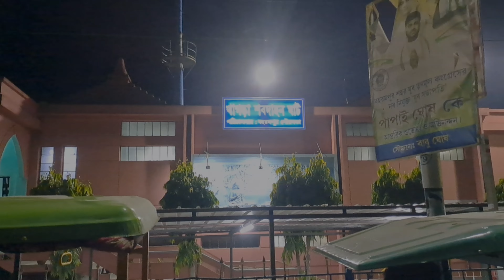শ্বশান ঘাট#murshidabad charK puja 2023 #@Fhoneemanosacreater